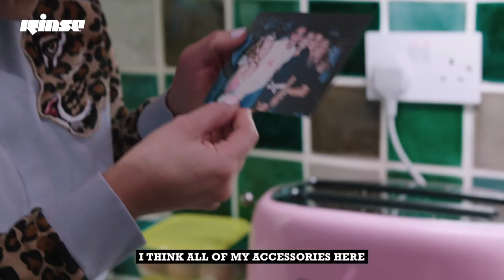Sophia Webster x The Patrick Cox | It’s A Loafer Thing | Chapter 2: The Garage Uniform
We’ve teamed up with our friend Sophia Webster to make a short documentary series about UKG style. The series celebrates the launch of Sophia’s loafer collaboration with iconic shoe designer Patrick Cox, whose loafers were a staple part of the early UK Garage uniform.
Here is Chapter 2: ‘The Garage Uniform’.

Credits Contributors:
Sophia Webster, Patrick Cox, Geeneus, DJ Target, DJ Spoony, Kele Le Roc, MC Bushkin, Rhiannon Barry, Lisa Maffia, Jossy Mitsu, IZCO
Director / DOP: Grant Armour, Niall Coffey & Devin Yuceil
Editor: Grant Armour
Assistant Producers: Aniefiok Ekpoudom, Bwalya Newton, John Bell

Rinse is at the centre of a vast musical community. As genres, artists and scenes evolve and fragment, so Rinse remains locked to the pulse of the underground. Inspiring and nurturing people to create the music that they want to hear, the results speak for themselves.

Est.1994. Transmitting uncompromising and innovative music out of its East London heartland, it started life as a pirate station established by a group of friends wanting to share the music that inspired them